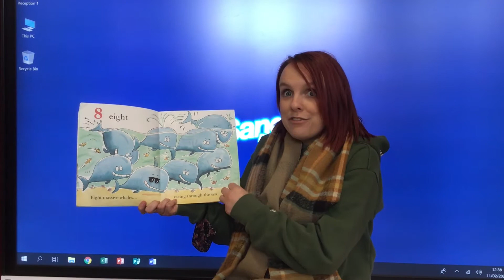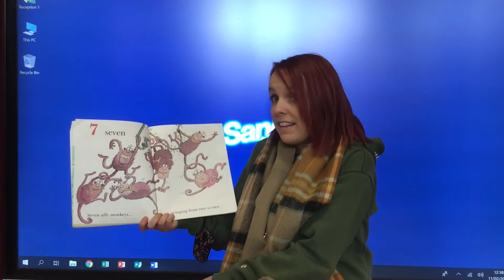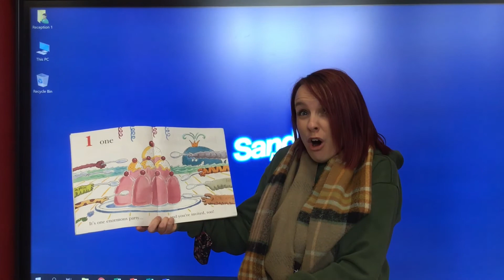Nursery Home Learning - Wednesday 24th February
End of Day Story. Ten tall giraffes.